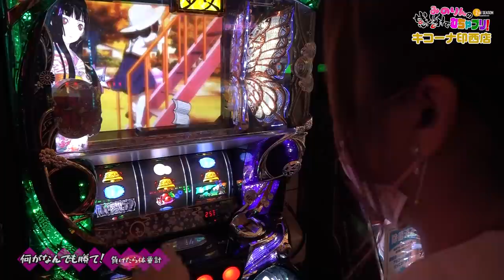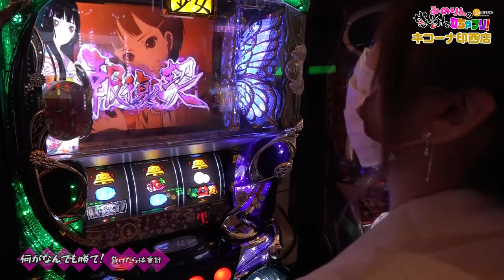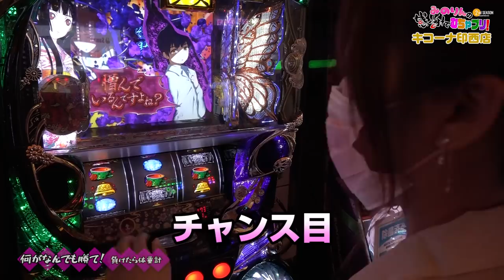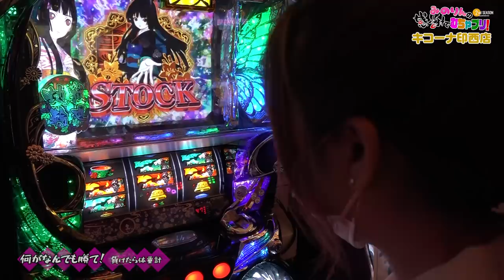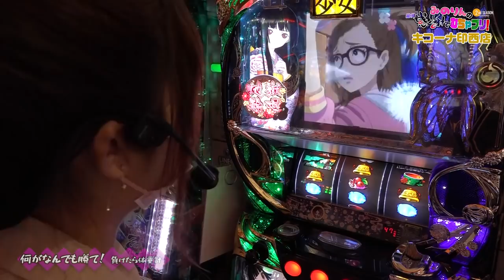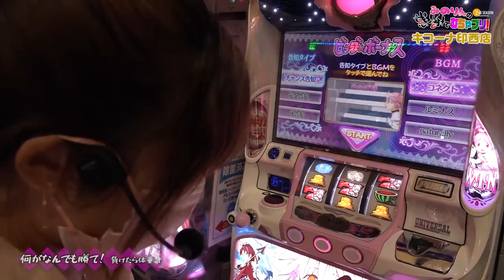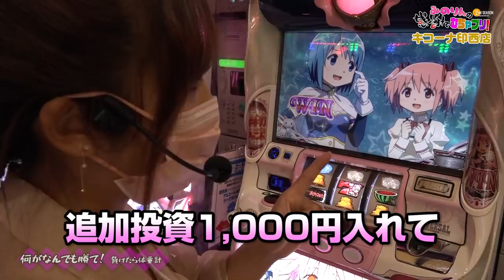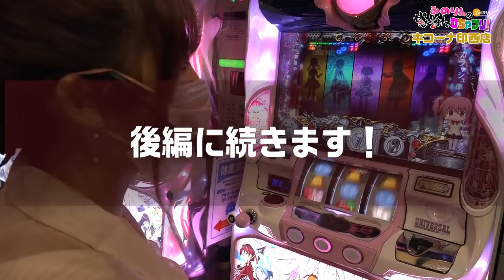【河原みのり】有終の美を飾れ！ みのりんの感謝でむちゃブリ2ndシーズン第24回前編【パチンコ・パチスロ】【パチスロ 地獄少女 宵伽】【SLOT魔法少女まどか☆マギカ2】【キコーナ印西店】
今回は2ndSeason最終回の前編です！
「フリー実戦」で有終の美を飾れるのか！？